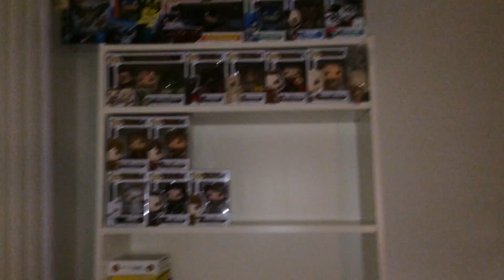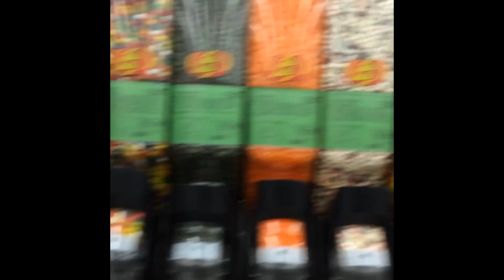Franalations RIF And Cookies Vlog